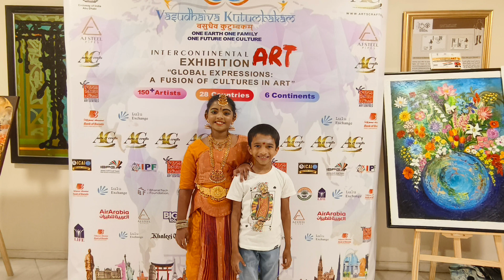One earth one family || INDIA G20 ||Intercontinental ART Exhibition || Semi-Classical Dance || DDV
Vasudhaiva Kutumbakam || One Earth One Family || Caltural Events || Semi-CLassical Dance || Indian Embazzy || Deepus Dream Vlog

Vasudhaiva Kutumbakam: Discover the meaning and significance of 'Vasudhaiva Kutumbakam' as the theme for G20. Explore how this ancient philosophy fosters global unity and cooperation in the modern context.